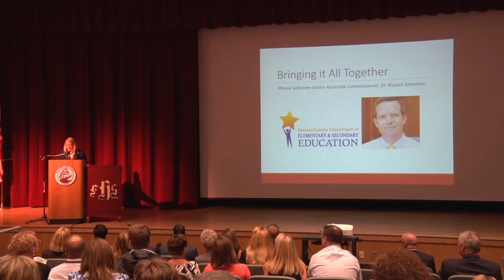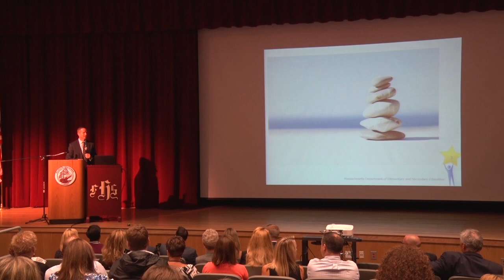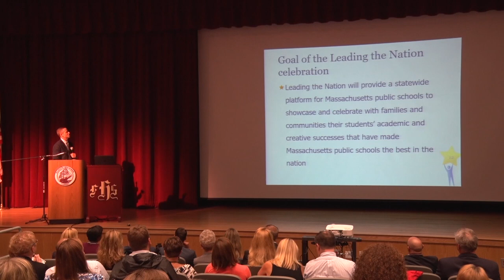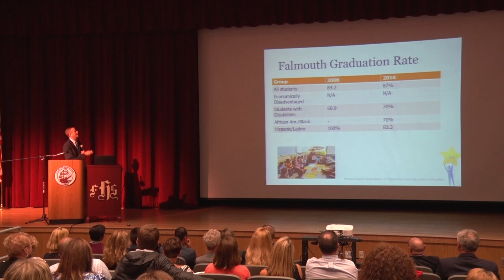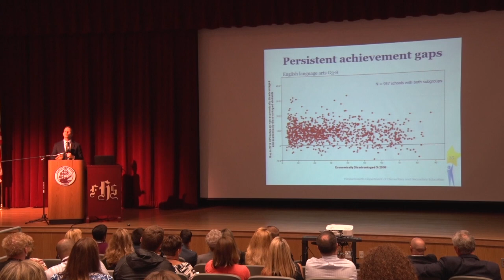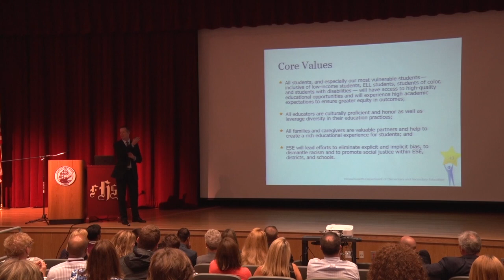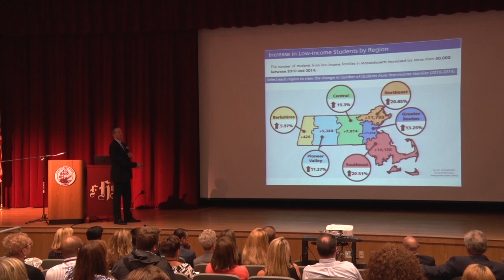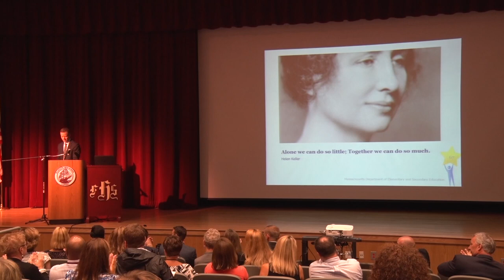Dr. Russell Johnston Speaks to Falmouth Public Schools Staff